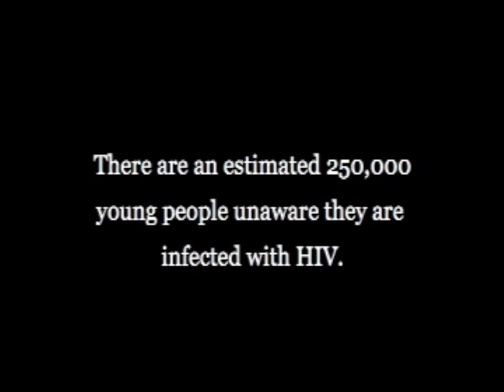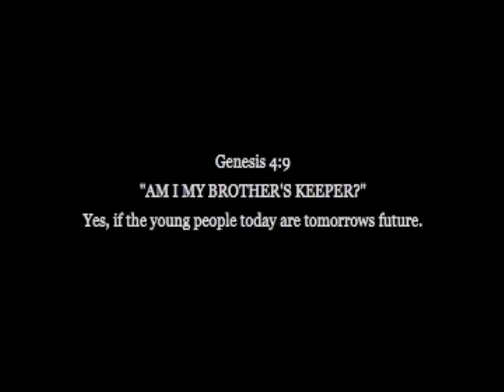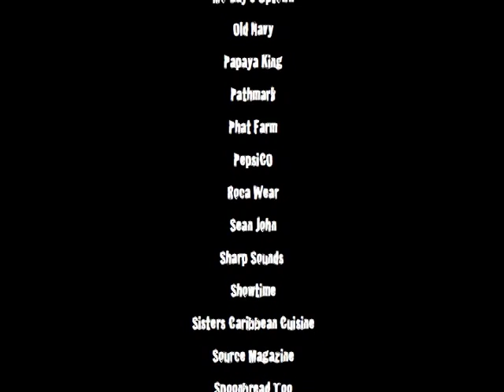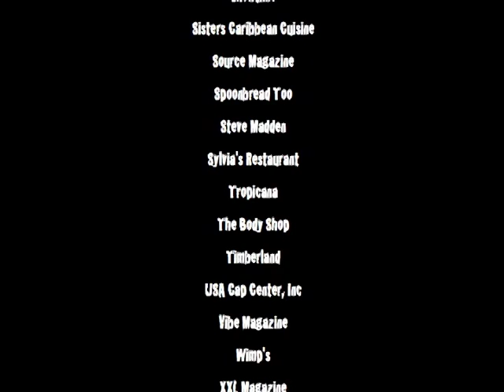"Got Tested?" PSA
TODAY'S YOUNG PEOPLE ARE THE AIDS GENERATION

Many of the 80's and 90's babies contracted the HIV/AIDS virus during birth.

Very little was known about the HIV/AIDS virus back then, treatment was limited,  many of the mothers and fathers of these 80's and 90's babies are no longer with us, their children put into foster care, some raised by the grandparents and older siblings.  In 2010, these 80's and 90's babies are now in their teens and twenties.

Inadequate health education and prevention, due to lack of accessible information and services has cause the rise of HIV/AIDS cases among young people under 25 years old globally.

Karungari (Karusa) Kiragu, Ph.D. wrote in the Population Information Program Report, "Youth and HIV/AIDS: Can We Avoid Catastrophe?", Today's young people are the AIDS generation. They have never known a world without HIV. Millions already have died. Yet the HIV/AIDS epidemic among youth remains largely invisible to adults and to young people themselves.  Stopping HIV/AIDS requires comprehensive strategies that focus on youth.